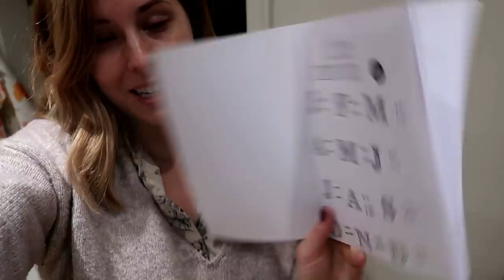NEW Fringe NEW Piercing AND my new TATTOO!!! | xameliax Weekly Vlog #125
What a rock & roll week!

Happy Burn's Night Everyone!

Love my channel? Want extra behind the scenes content, access to our secret online community & live hangouts?

xax

xameliax | British Vlogger | A Cup Half Full Kinda Girl

PRIMARK HAULS - UK WEEKLY VLOGS - EASY HEALTHY RECIPES - SHORT HAIR TUTORIALS - MAKEUP FOR BEGINNERS - FUNNY FRIENDSHIP TAGS - KAYLA ITSINES REVIEWS - UK TRAVEL VLOGGER